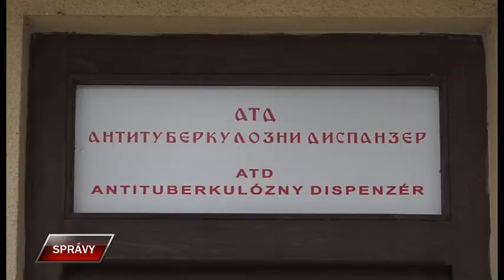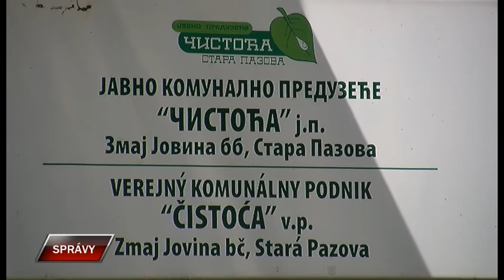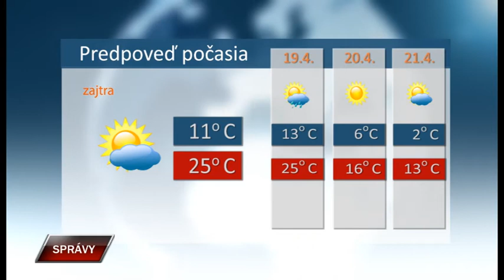Spravy 17 4 2020